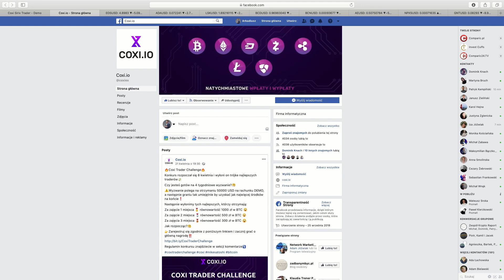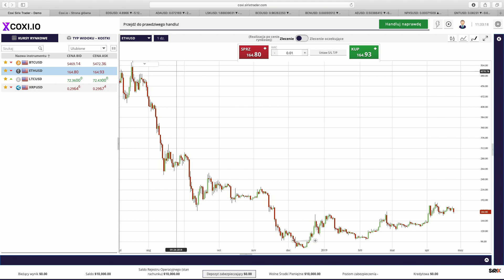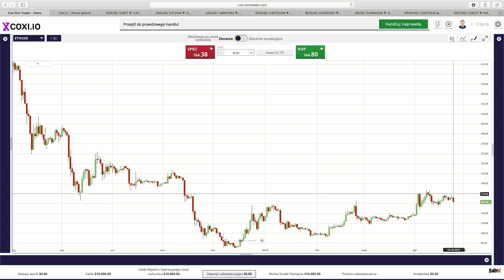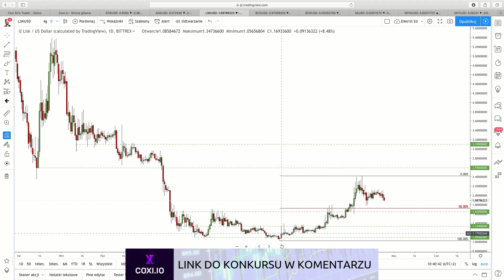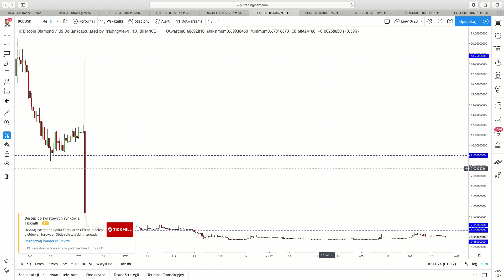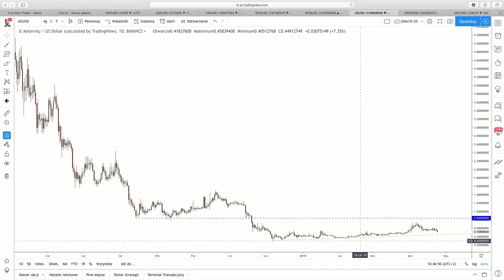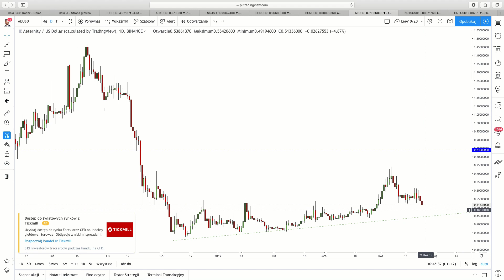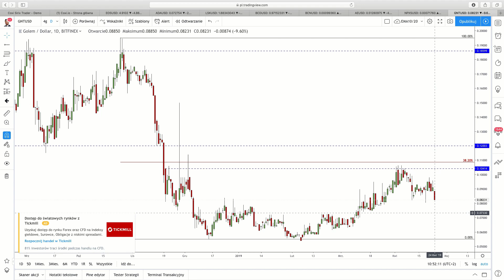Analiza techniczna kryptowalut - 24.04.2019 - BTC, ETH, EOS, ADA, Lisk, BCD, BCN, AE, Pundi-X, Golem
Nowa analiza wybranych przez Was kryptowalut :)

Która kryptowaluta wzrośnie, która spadnie?

- Bitcoin  BTC 2:20
- Ethereum (ETH) - 5:20
- EOS 7:20
- Cardano (ADA) 9:11
- Lisk (LSK) 11:22
- BCD 13:10
- BCN  15:20
- AE 18:27
- Pundi-X  20:25
- Golem 22:15